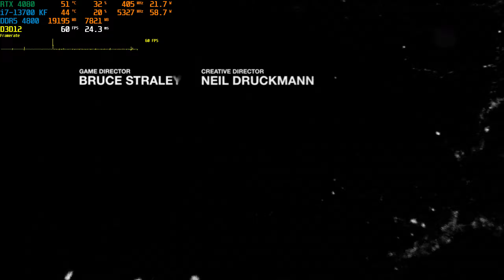The Last of Us Part I - Performancetest RTX 4080 (Ultra)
This is a quick performance test of "The Last of Us" on my new rig. All settings in the game are at Ultra, except for motion blur, which is turned off.

System:

Intel i7-13700KF
NVIDIA RTX 4080
32 GB RAM
2560x1440 @ 60Hz